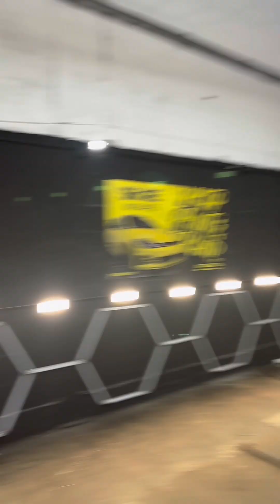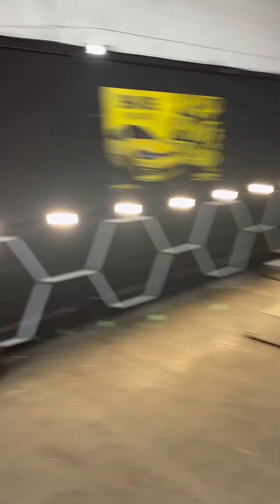Scotland Trip Trailer To Learn how to machine polish and apply ceramic coatings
We booked on to a machine polish and course to better our business !

This is only a short trailer video of a few things we did while we were there!

The big movie is getting edited now it’s going to be unbelievable this next video make sure you lock in!

Lots of iron Bru! Spicy curries! Machine polishing cars ceramic coating cars so much coming on the big movie !

But now enjoy big shout out to craig for pulling everything together big up Marc Ladd from waxed and polished learnt so much on the tools and business I’ll drop details for Craig and the team in the official video